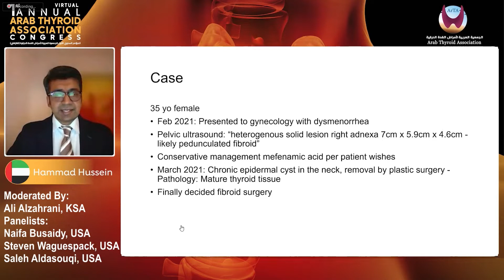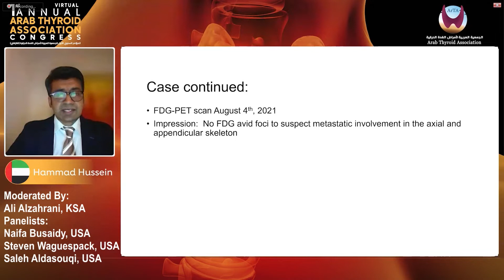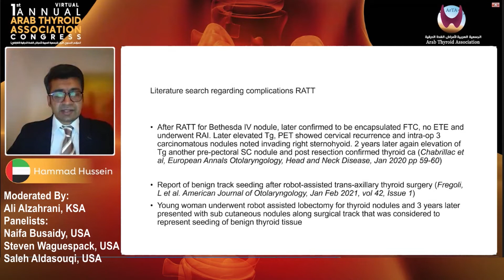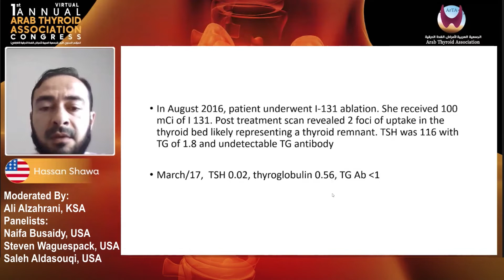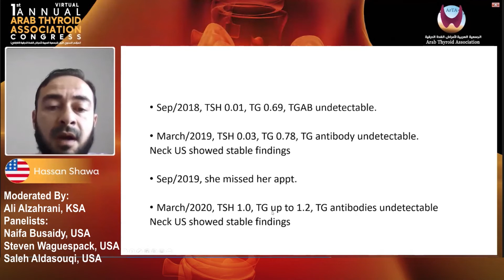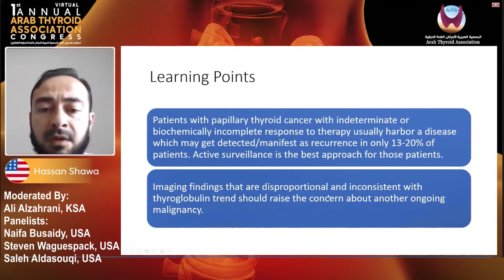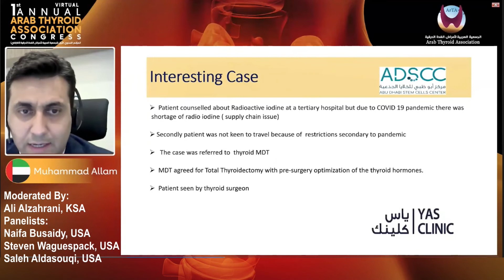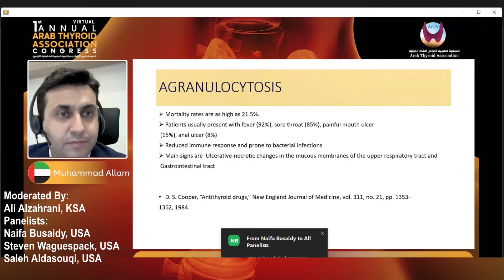11 Thyroid Grand Round